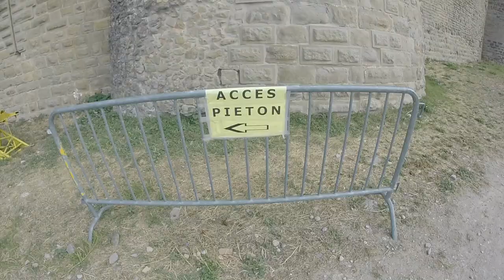Frankrijk 2017 || La Yole #7&8 - Super hoge golven in de zee || RENS VIDEO'S